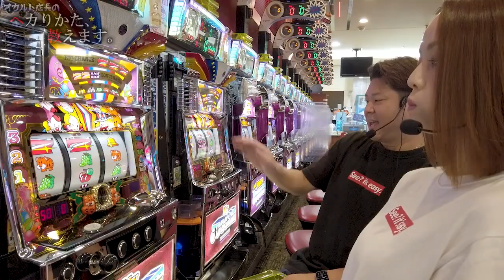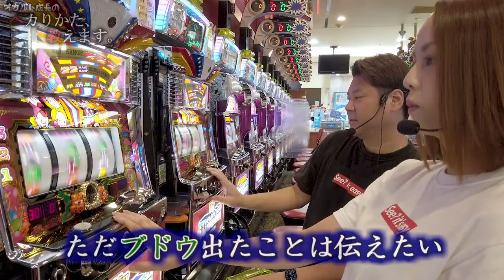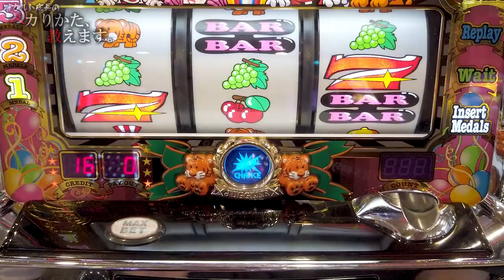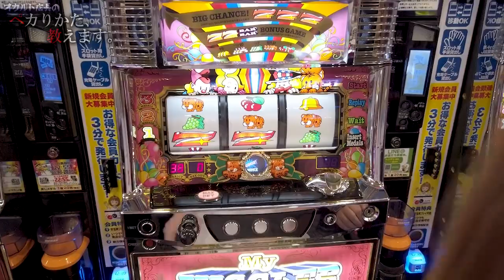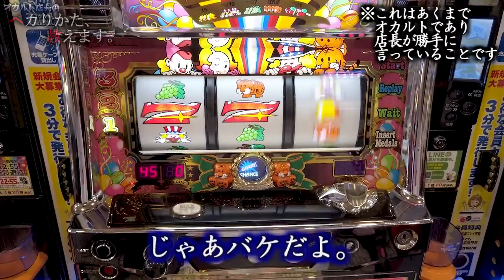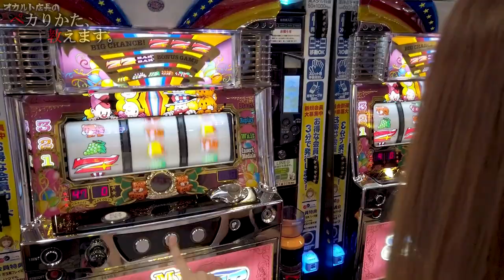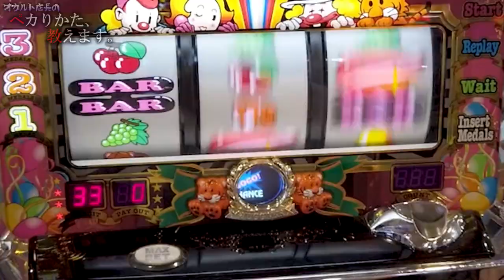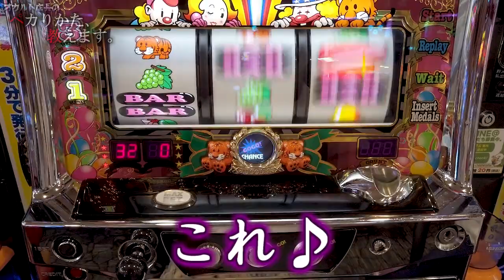【マイジャグ3】俺だってプレミアが見たい！！オカルト店長の我儘にたまちゃんが巻き込まれます！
今回は、
俺もプレミアが見たい！！！
そんな店長の我儘にたまちゃんが付き合ってくれました。。。

～ 皆様へ ～
オカルト店長はハップス鎌ヶ谷店へ異動しました！！
千城台店にはたまちゃんしかいないのでお気をつけください！！